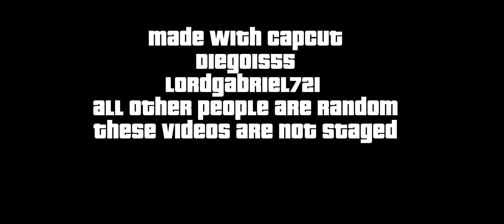Big Smoke [Sad Story]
We got banned from his house in the middle of the fight so I went along..